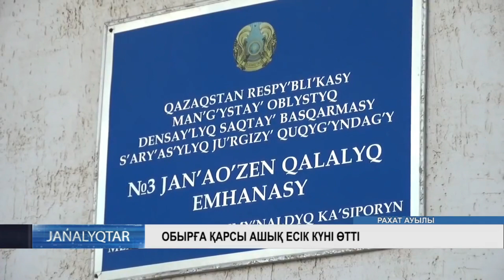Кеше өткен ашық есік күнінен түсірілім